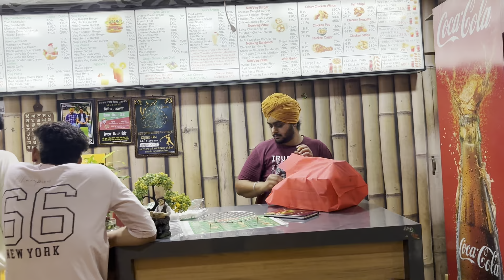Veg pan pizza . how to make pizza Restaurant pizza recipe live cooking video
jack's pizza cafe